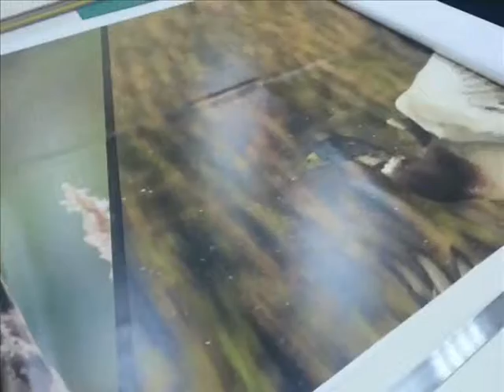Баннер магазина охоты и рыбалки «Тайга»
Фотоцентр «Матрица»
636785, г. Стрежевой, д. 405

Телефон 1: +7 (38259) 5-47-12